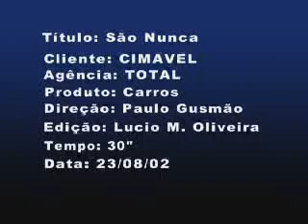Propaganda Feita em 2002 na TOTAL Comunicação par CIMAVEL